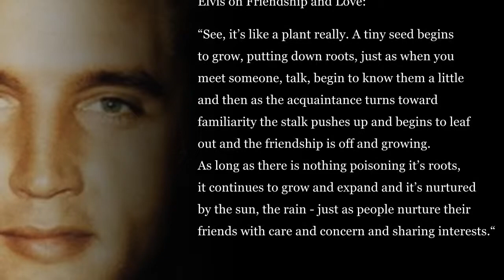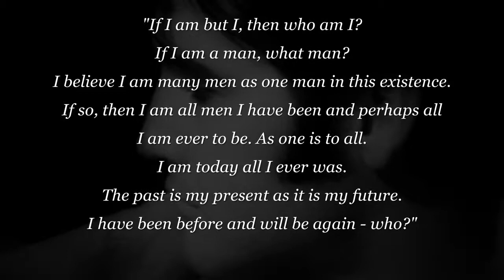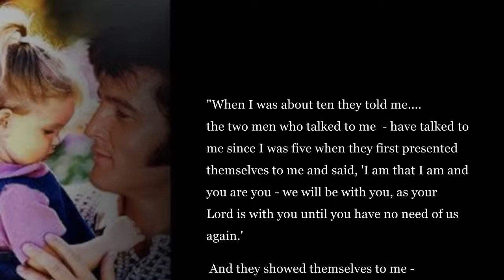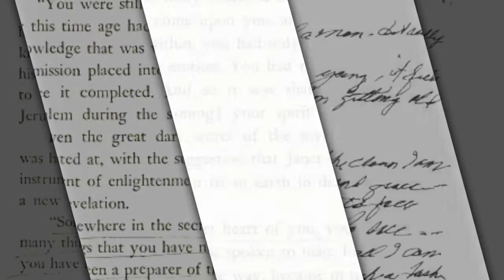Blue Star Love - Elvis an Amazing Grace